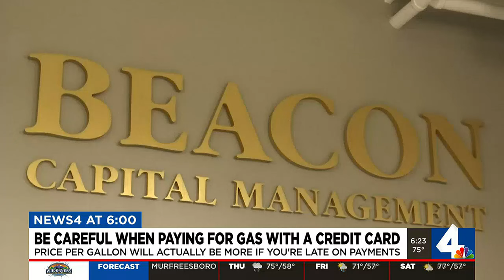Be careful when paying for gas with a credit card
The price per gallon will actually be more if you're late on payments.